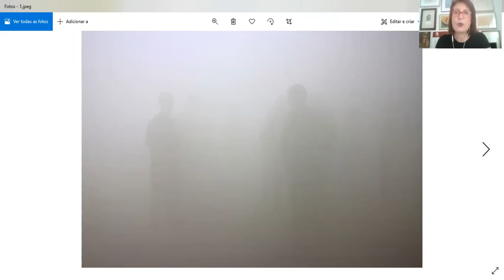1 curadorx, 1 hora: Alejandra Hernández Muñoz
Alejandra Hernández Muñoz nasceu em Montevidéu, Uruguai, 1966. Ela reside em Salvador desde 1992. É arquiteta, mestre em Desenho Urbano e doutora em Urbanismo pela Universidade Federal da Bahia, com pós-doutorado pela Universidade de Brasília. Desde 2002 é professora de história da arte também na UFBA. Integrou as equipes curatoriais do Programa Rumos Artes Visuais (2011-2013 e 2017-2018) do Instituto Itaú Cultural (São Paulo), da 3ª Bienal da Bahia 2014 (Salvador), Lianzhou Photo 2018 (Lianzhou-China), 21ª Bienal SESC-Videobrasil 2019 (São Paulo) e 4° Photolux 2019 (Lucca-Itália). Coordenou o Colóquio de Fotografia da Bahia 2017 , 2018 e 2019 (Salvador).

[Alejandra Hernénadez Muñoz was born in Montevidéu, Uruguay, 1966. She lives in Salvador, Bahia, since 1992. She's an architect, master in Urban Planning and has a PhD in Urbanism from the Federal University of Bahia, with a postdoctorate from the University of Brasília. Since 2002 she's a professor of art history at the Federal University of Bahia. She was part of the curatorial teams of the Program Rumos Artes Visuais (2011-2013 and 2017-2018) of Instituto Itaú Cultural (São Paulo); of the 3rd Bahia Biennial (2014, Salvador); Lianzhou Photo 2018 (China); 21st Biennial SESC_Videobrasil 2019 (São Paulo) and 4th Photolux 2019 (Lucca, Italy). She coordinated the Colóquio de Fotografia da Bahia, that happened from 2017 to 2019 in Salvador]

///imagens selecionadas|selected images: Olafur Eliasson, "The blind passenger", 2010 + Tino Sehgal, "This variation", 2012///

[entrevista realizada em 31 de janeiro de 2021|interview recorded on january 31st, 2021]